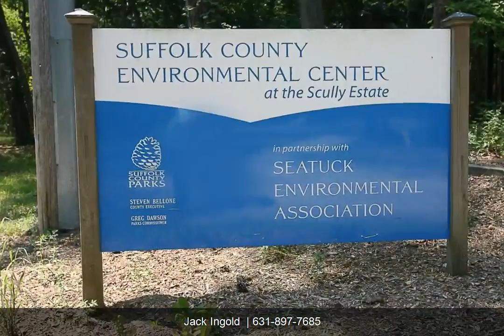198 Smith Avenue | Jack Ingold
Classic 1925 Colonial South Of Montauk With 3 Br/1.5 Baths, Old Charm And Modern Home Comfort. Recently Updated To Open Floor Plan Including Kitchen W/ Granite Counters, Updated Bathrooms And New Carpets. Ceiling Fans On Two Floors. See At This New Low Price, A New Deck/Pergola Looking Out Over Scenic Gardens And Play Areas All Fenced.